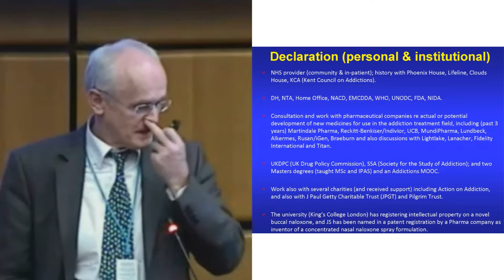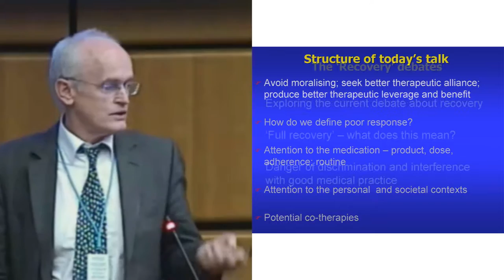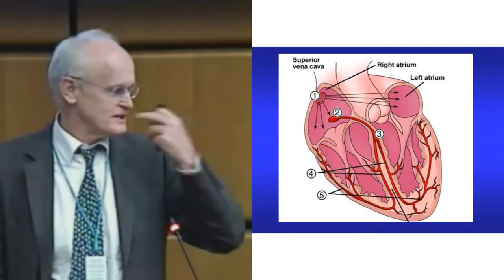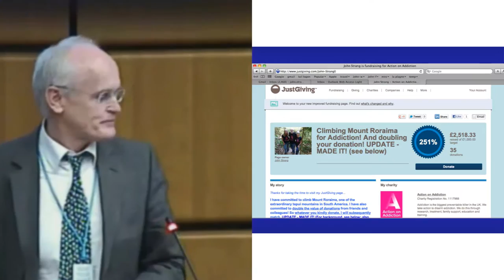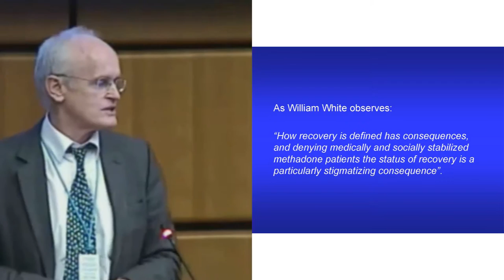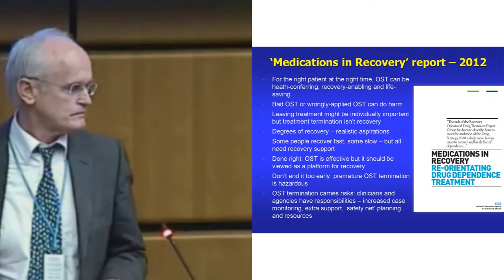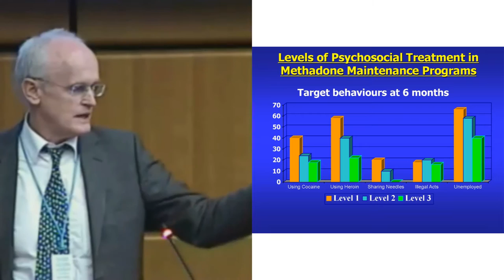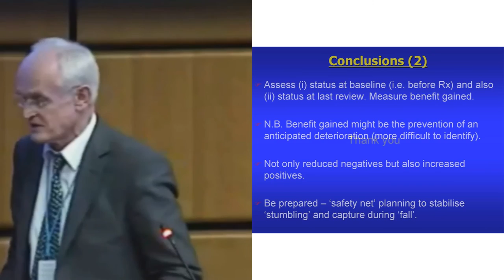John Strang - Responses for Non-responders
Scientific Consultations - TREATMENT AND REHABILITATION INTERVENTIONS IN CLINICALLY SPECIFIC POPULATIONS AND SETTINGS - 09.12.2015
The opinions expressed in this video represent those of the author and not necessarily those of the United Nations Office on Drugs and Crime.